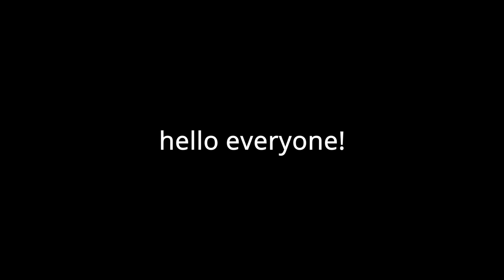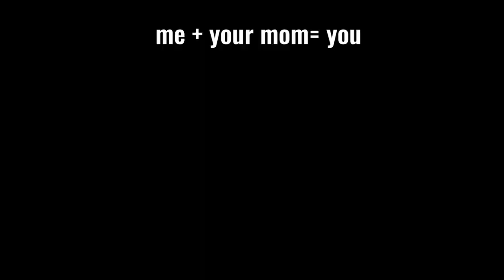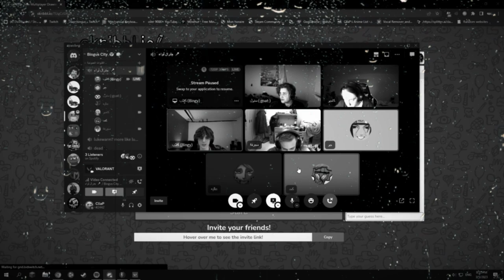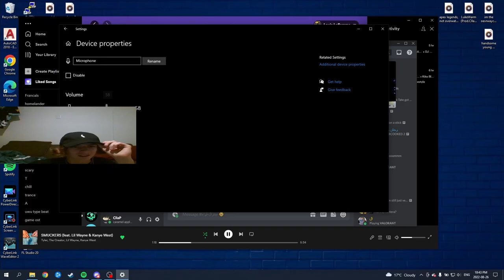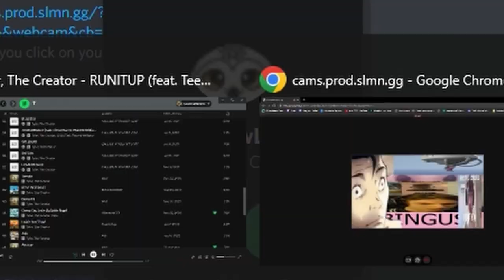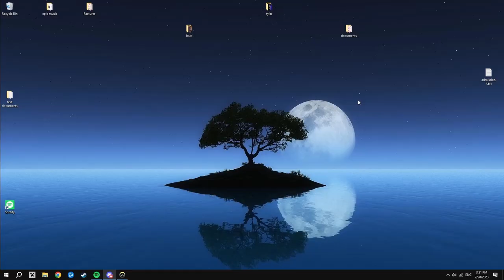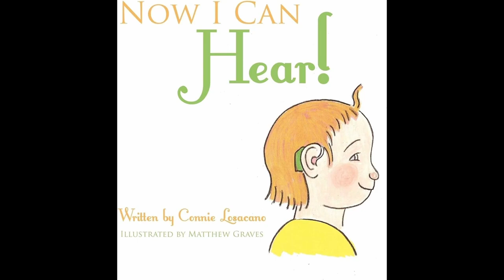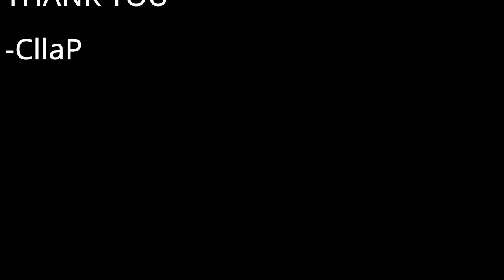Befuddle - CllaP The movie: 2 :the return, the vengeance and the end.